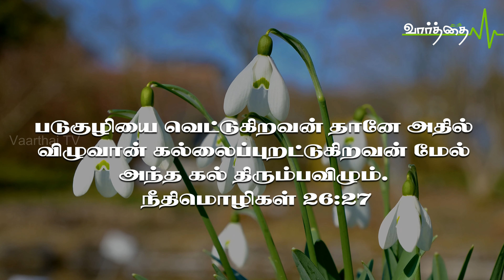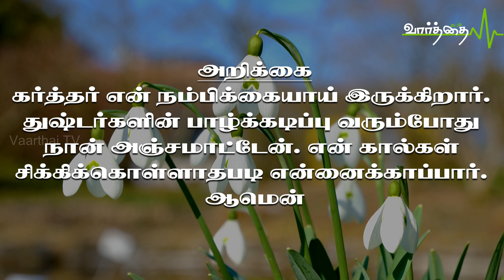இன்றைய நாளுக்கான "வாழ்வளிக்கும் வார்த்தை" | ஞாயிற்றுக்கிழமை | 04/02/2024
படுகுழியை வெட்டுகிறவன் தானே அதில் விழுவான் கல்லைப்புறட்டுகிறவன் மேல் அந்த கல் திரும்பவிழும். நீதிமொழிகள் 26:27

தேவனுடைய பிள்ளைகள் தங்களுக்கு எதிராய் எழும்புகின்ற எந்த பிரச்சினைகளுக்காகவும் எதுவும் செய்யத் தேவையில்லை. கிறிஸ்துவின் சபைக்கு எதிராய் எழும்பும் எந்த பிரச்சினைகளுக்காகவும் போராடி நேரத்தை வீணடிக்கத்தேவையில்லை. தேவனுடைய பிள்ளைகளையும் கிறிஸ்துவின் சபையை எதிர்க்கிறவர்களை தண்டிக்கவோ அவர்களோடு போராடவோ முற்படத்தேவையில்லை. மொர்தெகாய்க்காக ஆமான் செய்த தூக்குமரத்திலே ஆமான் தூக்கிப்போடப்பட்டான். தெய்வீகப் பாதுகாப்பு தேவனுடைய பிள்ளைகளின் சுதந்திரம். தேவனுடைய பிள்ளைகளுக்கு எதிராய் எழும்பும் பட்டயம் வாய்க்காது போவது மாத்திரம் அல்ல அந்தப்பட்டயம் அதை எடுத்தவனையே அழித்துவிடும் என்று வேதம் கூறுகிறது.

அறிக்கை: கர்த்தர் என் நம்பிக்கையாய் இருக்கிறார். துஷ்டர்களின் பாழ்க்கடிப்பு வரும்போது நான் அஞ்சமாட்டேன். என் கால்கள் சிக்கிக்கொள்ளாதபடி என்னைக்காப்பார். ஆமென்

தொடர்புக்கு: போதகர் P.V.ஆரோன் - ஜி எம் சி செங்கல்பட்டு.